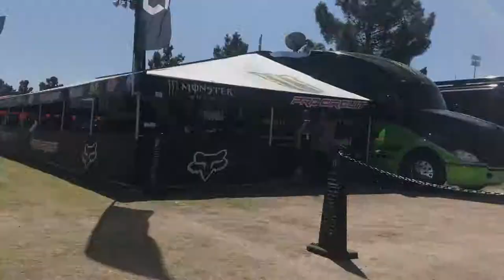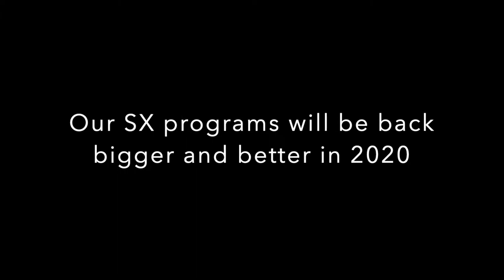TCE Vegas Supercross Race Vlog - Round 17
The 2019 Supercross season was one season that left the industry speechless.  From the unprecedented number of podium threats to the unforeseen rise of KTM's newest rider Cooper Webb.  It's likely that this season will go down in history as one of the most memorable seasons ever.  To add in the chaos and parody that is the 2019 Monster Energy Supercross season, the action at the finale in Las Vegas was something that no one could have predicted.  Both classes had each fan on the edge of their seat.
As always, the TCE crew was on hand to capture all the behind the scenes action for you to enjoy.  Do us a favor, if you enjoyed the video give us a LIKE and subscribe to the channel for more behind the scenes goodies.  to sign up and experience an all access VIP day with us and your favorite riders.

A very special thank you to all of our 2019 sponsors. Without these great companies and reps, we wouldn't have such an incredible program and industry as a whole.

Make sure you give them a follow and check out their sites and product lines...